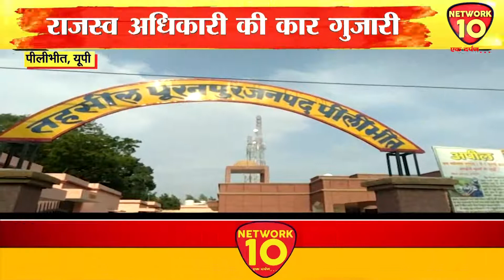UP || राजस्व अधिकारी ने किया किसान की फसल को नष्ट || NETWORK10